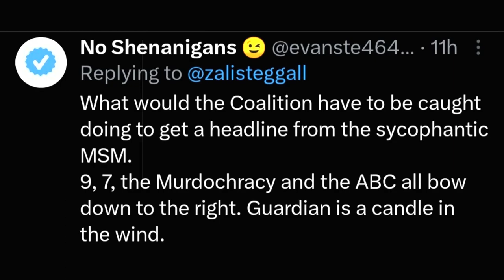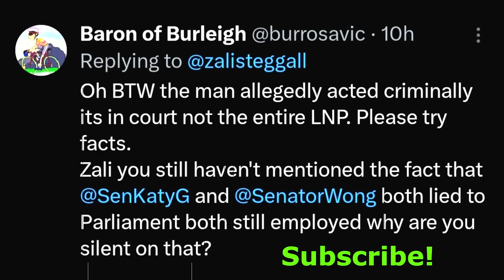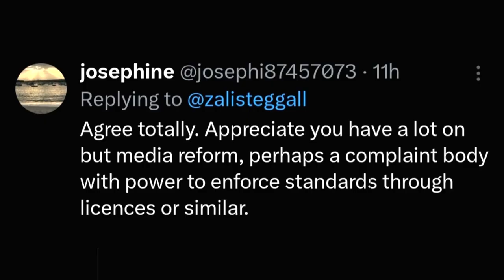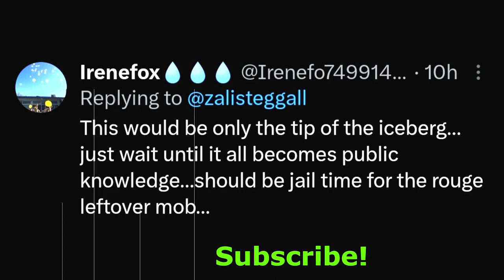Zali Steggall Blows the Lid Off $500,000 Transfer ! Australian Labor Party ! Liberal Party, Greens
🔍 Join us on "Respected Minister" as we unravel the shocking revelations from Zali Steggall, Member of the Australian House of Representatives, exposing a grant scandal involving an ex-LNP president. The court hears details of a $500,000 transfer from a Morrison government grant to the president's brother's offset account, raising urgent questions about transparency and the need for a Federal ICAC.

🌐 Our in-depth analysis explores the broader implications of this scandal on government accountability, the call for a Federal ICAC, and the media's role in shaping public discourse. We invite experts and stakeholders to share insights into the legal, ethical, and political dimensions of the issue.

How do you interpret Zali Steggall's call for urgency in establishing a Federal ICAC, and what questions or considerations should be addressed in the ongoing discussion around government transparency?

Don't miss out on staying ahead of the political and legal curve!

Let's keep the conversation alive! ALP ! LNP ! Australian Labor Party ! Liberal Party of Australia ! Australian Greens Party